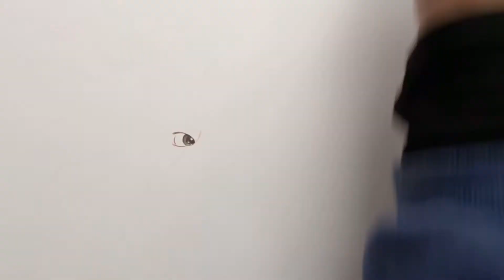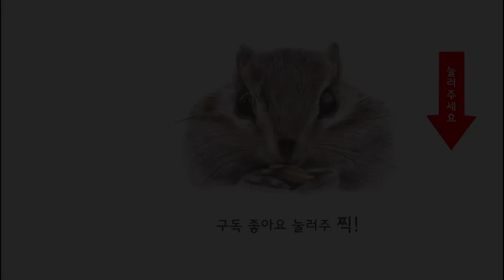DRAWING BTS V (TaeHyunh) | 방탄소년단 뷔그리기 | 색연필인물화 | DELLA [델라줌마]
Drawing of V, from K-pop group BTS.
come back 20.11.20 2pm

MATERILS
coloredpencil : fabercastell
paper : bristol 300